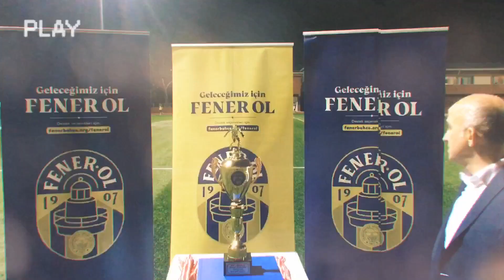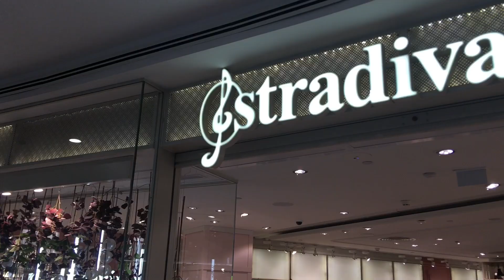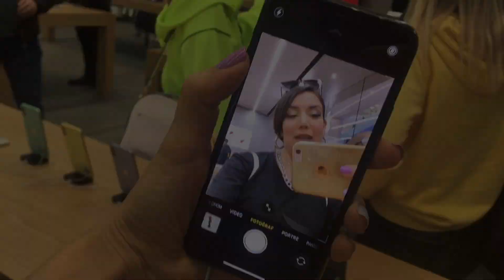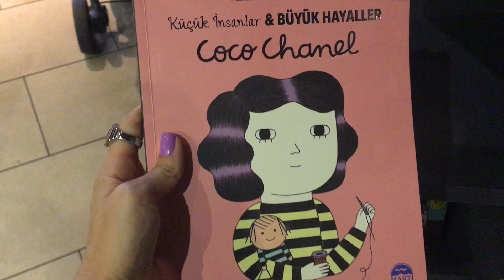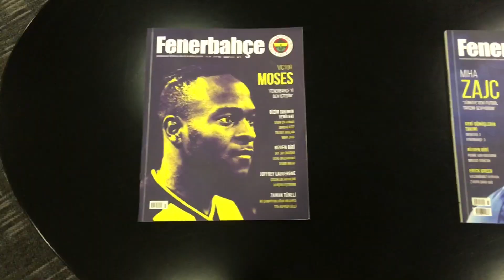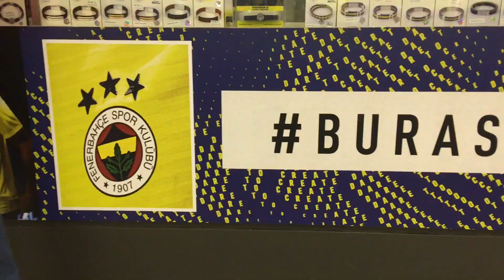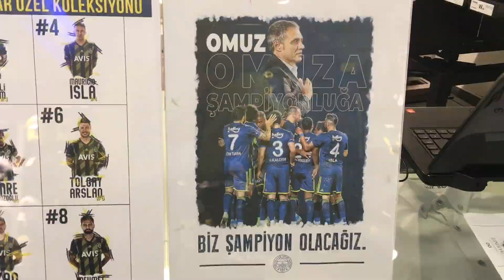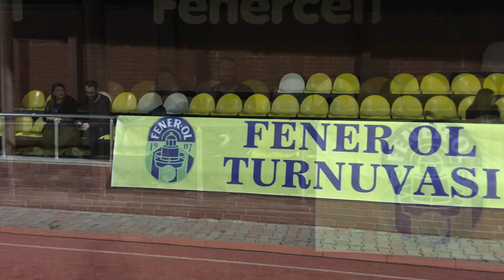FENERIUM MERKEZ OFİSİ ZİYARET - EŞİMİN MAÇINA GİTTİK -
Selamlar Canımlar;
Geçen hafta eşim Özgür'ün Fener Ol Kampanyası final maçı vardı..
Elya'yı aldık yanımıza ve Özgür'ün iki abisi Akdoğan Abi ve Bora Abi ile maçı izledik...
Maçtan önce de Akasya AVM'deydik..
Keyifli Seyirler Canlar